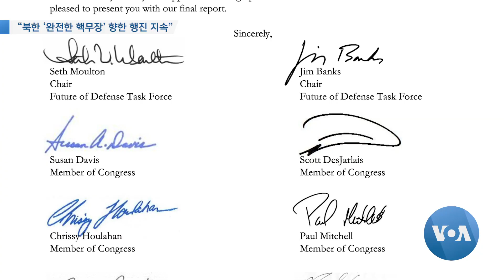[VOA 뉴스] “북한 ‘완전한 핵무장’ 향한 행진 지속”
미국의 장기 국방전략 마련을 위해 구성된 미국 의회 산하 초당적 태스크포스가 북한은 ‘완전한 핵무장을 향한 행진’을 계속하고 있다고 지적했습니다. 북한의 생화학무기도 주목해야 할 새로운 위협으로 꼽았습니다. 이조은 기자가 보도합니다. (영상편집: 강양우)